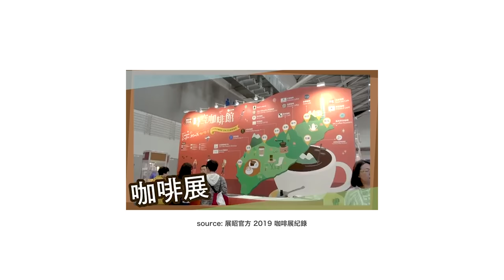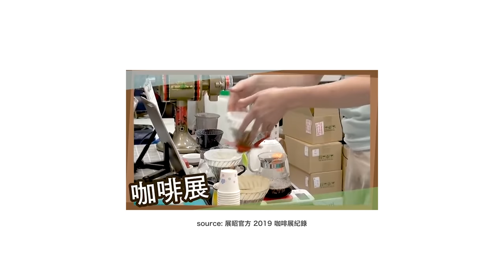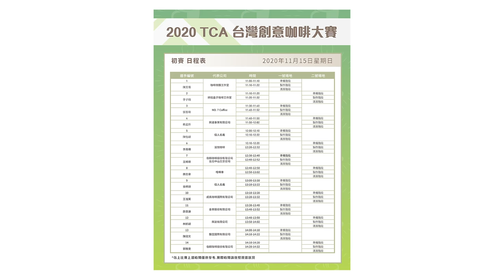〔學長開箱〕開箱2020咖啡展！黃金濾杯？ㄧ人份沖煮神物？露營專用豆匙？快來看看吧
學長來介紹2020台灣咖啡展了
還有免費索票連結喔
展覽資訊如下：

1. 展覽資訊：
2020台灣國際咖啡展11/13(五)-11/16(一) 10:00-18:00台北南港展覽館1館4F

2. 展出亮點：
展出廠商超過240家，為全台最大咖啡展會，咖啡產業年度盛事。

3. 展出項目有：
咖啡設備/器具/原物料/成品/包裝設備/材料/可可原物料/咖啡類加盟

4. 展覽活動：

【冠軍名店跑館計畫】
串聯全台14家冠軍名店，10/30-11/30憑展昭會員QRCode享跑館85折優惠！

【跑館號召令】
跑館咖啡展合作店家，拍照打卡，集滿三間即可兌換跑館限定禮！再抽萬元咖啡好禮！

【時空咖啡館x精品咖啡豆義賣】
全台16家人氣咖啡館登場，一次喝遍10縣市咖啡！
│登場名店：馬可手作珈琲、野夫咖啡林口店、走走咖啡、紅鼎咖啡、虎咖啡、老屋六號咖啡、應景咖啡、布嘉糖精品咖啡工作室、奇椏咖啡、黝脈咖啡、亞力山大精品咖啡莊園、啡事咖啡有限公司、賦于咖啡、Atti咖啡研究工坊、啡嚐挑剔、週六郊區

【大會比賽】
2020 TCA 拉花邀請賽、2020 TCA 台灣創意咖啡大賽

4. 同期展出資訊：
2020台灣國際茶業博覽會、2020台灣國際食品(食材)暨設備展、2020台北國際酒展。

5. 分享連結：
此連結為可供粉絲免費索票的邀請連結，索票期限至2020/11/12(四) 23:59。

索票流程說明
※ 民眾只要輸入該網址，並點擊「立即索票」，並完成流程後，即可完成索票流程，一人可免費入場乙次。

6. 廠商資訊與產品資訊：

【ANKOMN】 2 in 1聰明定量匙
因益達科技有限公司＿M334

【TAMAGO】 單人咖啡手沖品味組 禮盒裝（手沖壺＋雙層玻璃杯＋陶瓷濾杯）
三分之二生活設計股份有限公司＿L727-1

【Cores】黃金手沖濾杯 - 大
多點生活有限公司＿M402